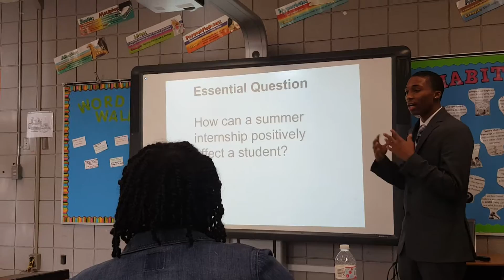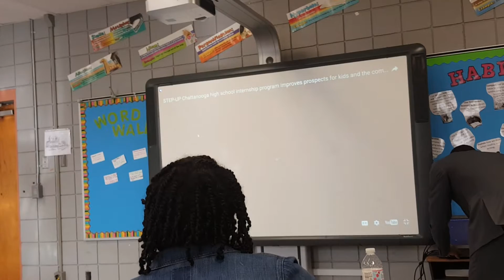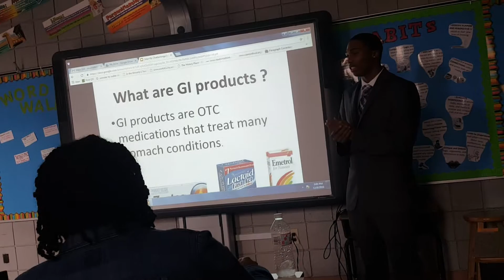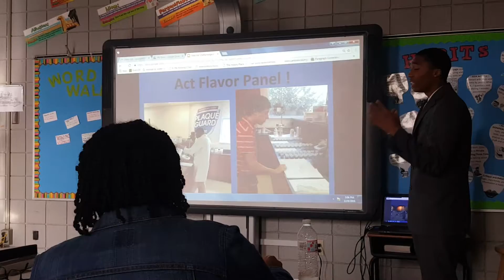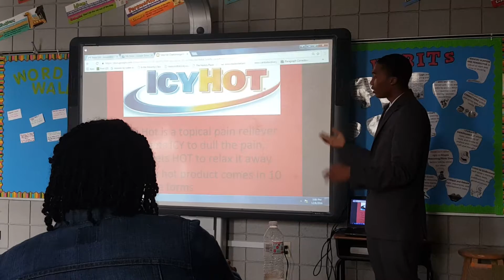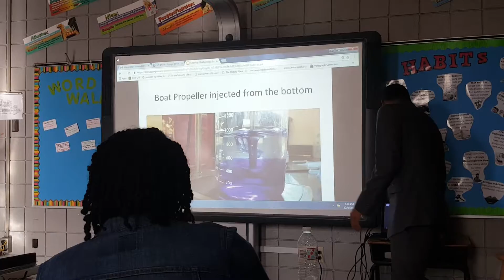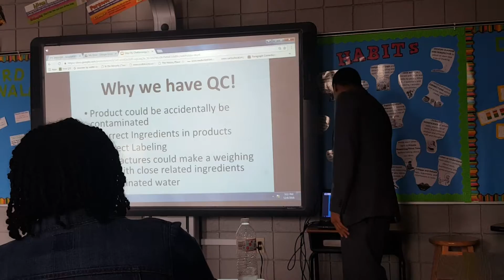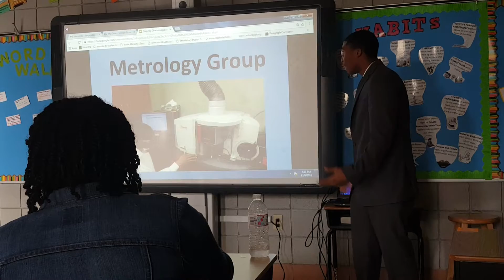Kentell Evans senior project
Duke giving his presentation for Brainerd High senior project.